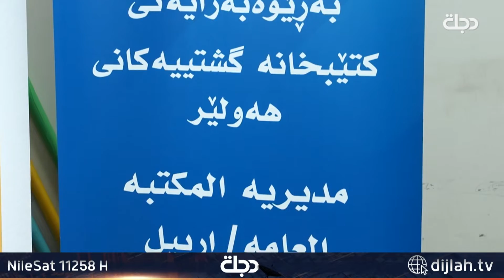انطلاق حملة هي الاولى من نوعها في اربيل لتوعية الاطفال باهمية القراءة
11258📺 افقي